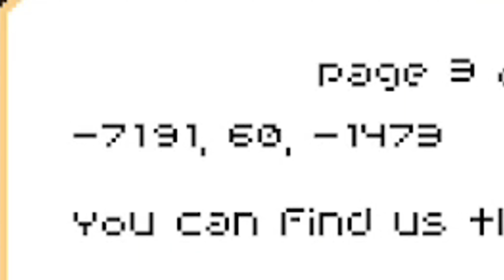Minecraft - Autist SMP : Episode 3 - The True CorvaLord!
Some mild (Bleeped out) language involved.

7 hours of footage went into this video!